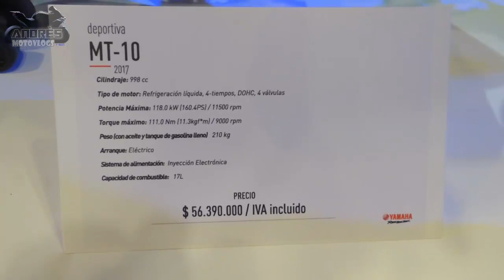Yamaha MT-10 2017 Colombia